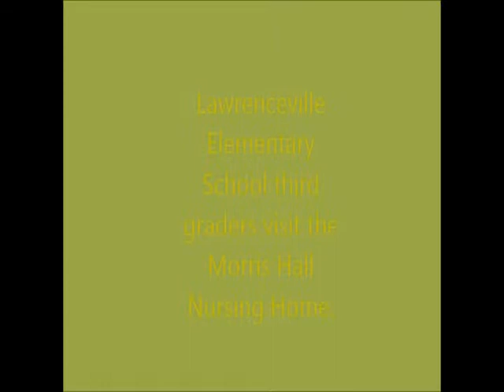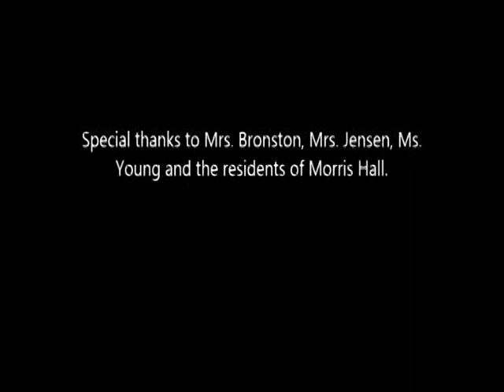LES C.A.R.E. Kids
Lawrenceville Elementary School 3rd grade students visit the Morris Hall Nursing Home to sing songs and spread cheer as part of the C.A.R.E. Kids program.  Filmed February 2013.